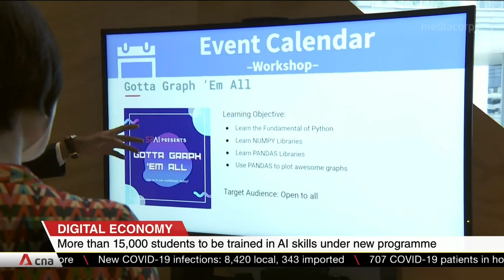Over 15,000 secondary, tertiary students to be trained in AI skills under new programme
More than 15,000 students who are keen on learning Artificial Intelligence are set to benefit from a new programme geared towards training the next generation of tech workers to meet the demands of the digital economy. The three-year programme is open to secondary school and tertiary students, who will start from the beginner level before progressing to the advanced level. To take part, students from the same school will have to form a group of 10.